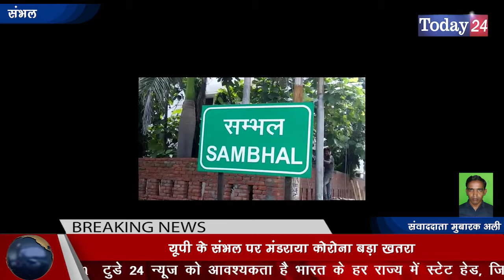यूपी के संभल पर मंडराया कोरोना बड़ा खतरा | Today24